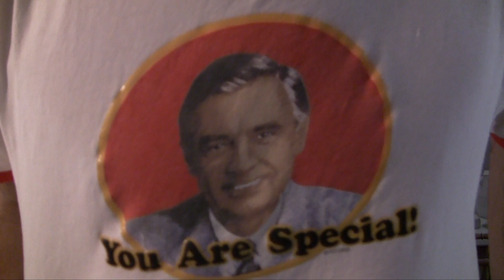Santa Strikes Back, Rotten Egg Classics 1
Well lets get this started with one of the shortest videos I ever did. The story behind it is much more interesting. Lets just say in regards to my Video Teacher and fellow students trolololololo, before I even knew what the fuck that and any of that leet speak bullshit meant.